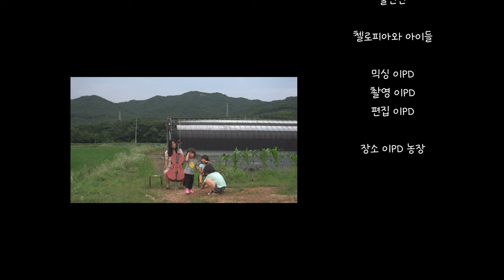첼로 찬양 / 오직 믿음으로(세상 흔들리고) Only by Faith / Cover by CelloPia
오늘 업로드하는 찬양은 ' 오직 믿음으로 ' 입니다.

Today's Cello Worship is '  Only by Faith  '